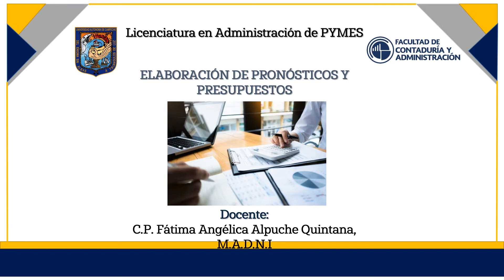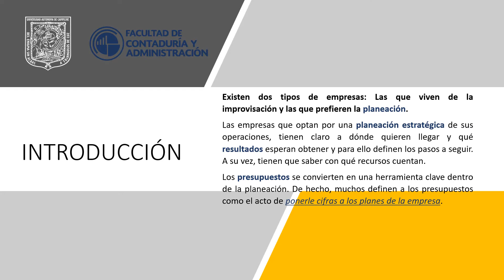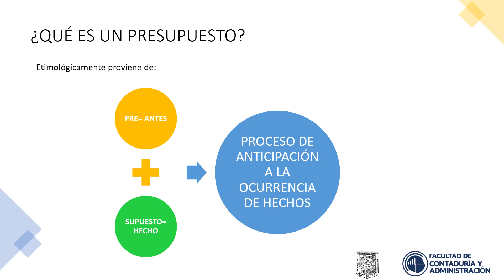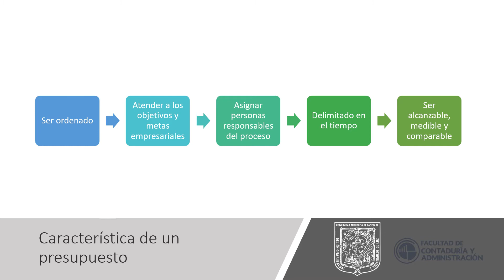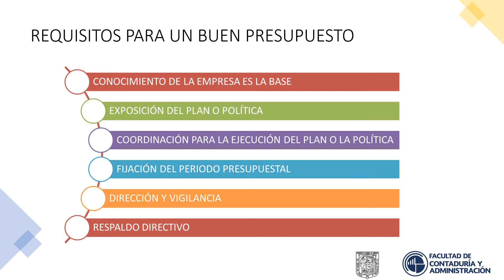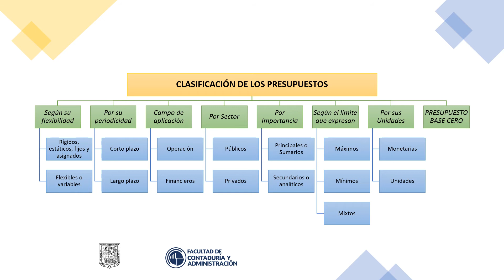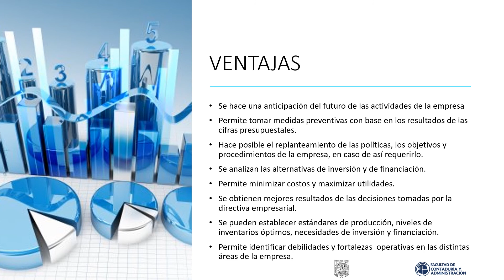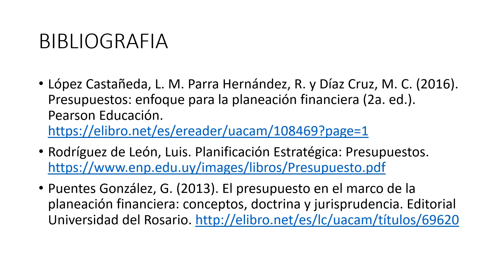Generalidades de los Presupuestos - Introducción 2021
Presentación e introducción a los contenidos de la Unidad de Aprendizaje ELABORACIÓN DE PRONÓSTICOS Y PRESUPUESTOS, en la Licenciatura en Administración de Pymes (modalidad a distancia) de la:
Facultad de Contaduría y Administración
Asesor: Mtra. Fátima Alpuche Quintana